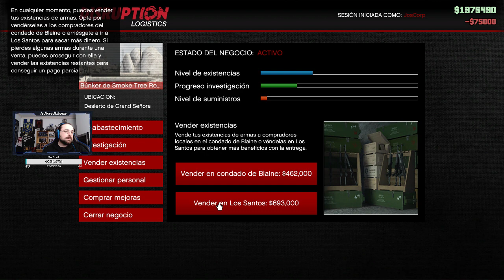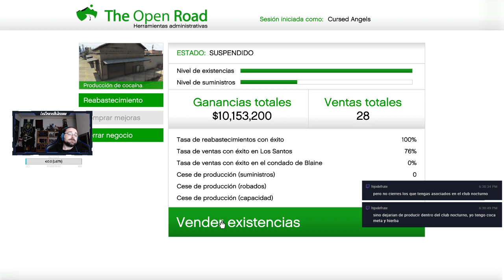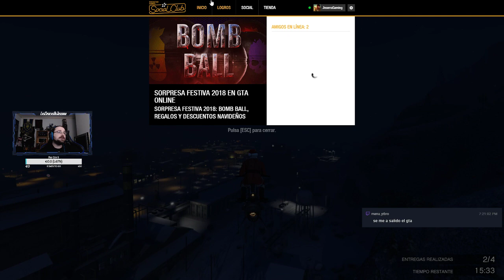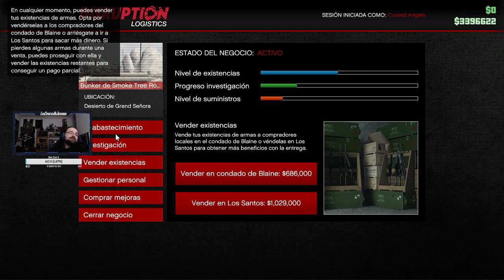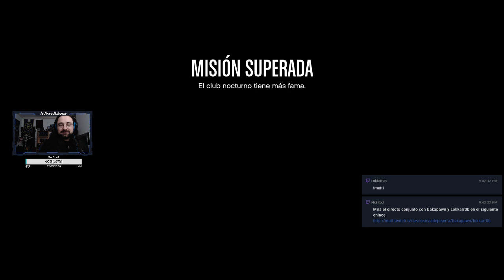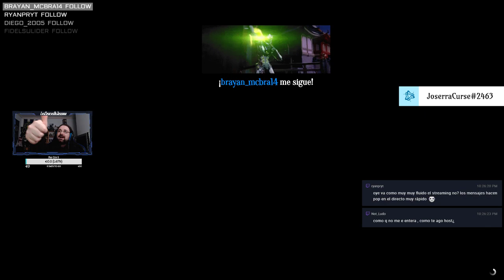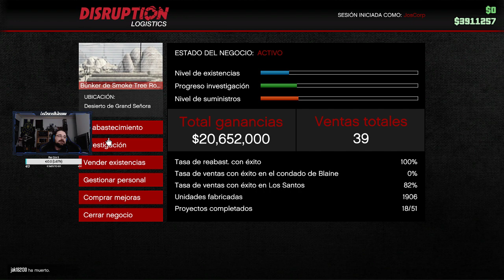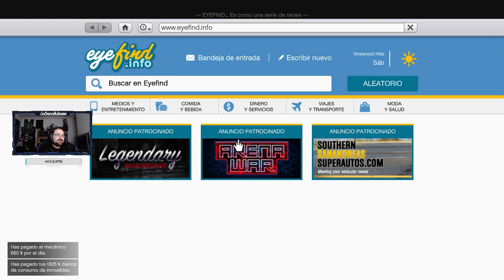🔴[PC] La Navidad llega a GTA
💸Y si queréis convertiros en un Héroe de Joserra, podéis hacerlo